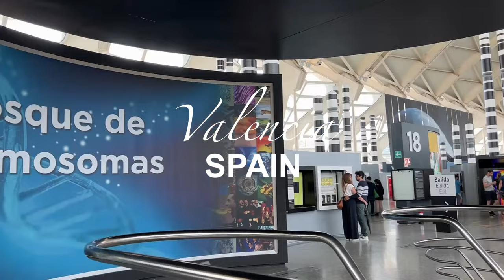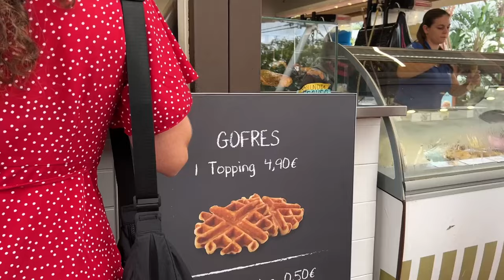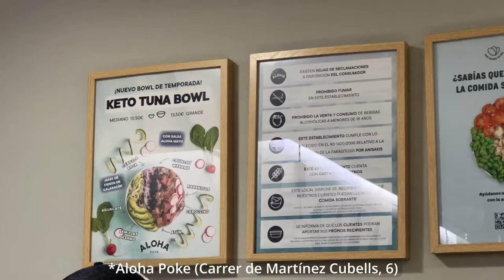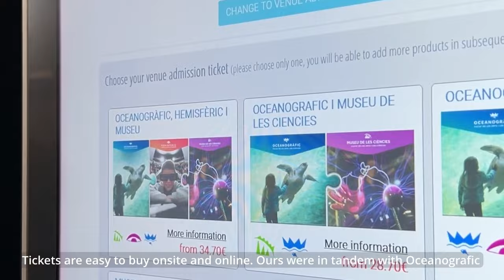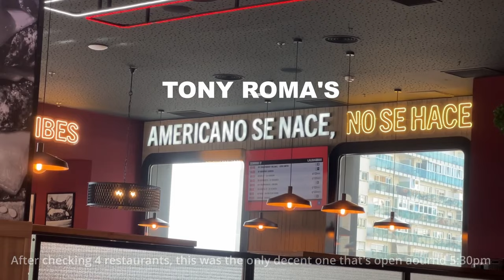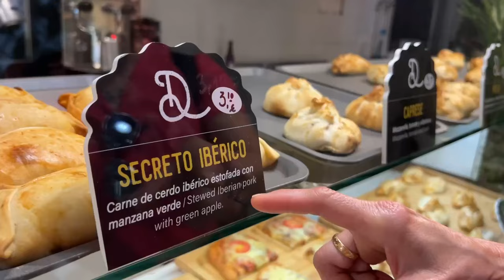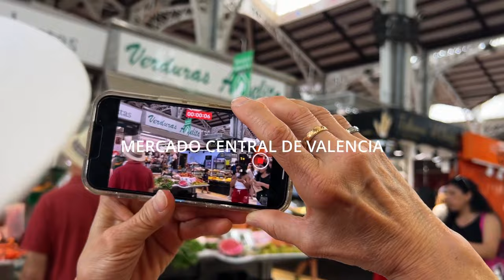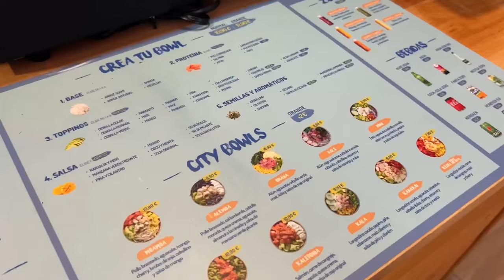🌸 Valencia's Best in *3 Days* From Iconic Landmarks to My Personal Favorite Spots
Discover *Valencia* with me! 🇪🇸  If you've been eyeing this stunning Spanish city for your next escape, you'll get a firsthand glimpse of a bustling 3-day/3-night itinerary, all sprinkled with personal touches and insider tips. It’s a special trip with my Mom visiting Valencia for the first time.  So join us as we meander through Europe’s largest marine park, the iconic Science and Art Center, and the bustling Mercado Central. Not forgetting to show you the local flavors, we’re also seeking out snacks and the best speciality coffee Valencia has to offer.

🚙 Living a mere 2 hours away has its perks, and this drive to Valencia was all the more special as it marked a birthday celebration for yours truly. So, indulge in a rare peek into one of Valencia’s premier 4-star hotels - a birthday treat that perfectly complemented the city's vibrant energy. From the awe-inspiring **Oceanografic** to the architectural marvel of **La Ciutat de Ciencias y Artes**, I've got you covered.

🎁 Plus, a special treat for all you travellers! I'll be sharing my go-to **TRAVEL PLANNER** that’s been a lifesaver for all my adventures, especially the long-haul ones. It's your one-stop-shop to keep everything organized - from packing essentials to flight details, and of course, a curated list of must-visit hotspots in any city.

0:00 Intro
0:20 Day 1 | Melia Hotel
1:58 Oceanografic
4:53 City Center & Food
6:10 Day 2 | Hotel Breakfast
8:16 Center of Science & Arts
12:00 Day 3 | Metro & Exploring the City
13:45 Travel Planner
17:40 Hotel Facilities
18:30 Last Day | Hotel Spa & Food

Hello! I'm Em, and I create videos on life after cancer, as well as a wholesome realistic approach to health and fitness. Join me as I also explore topics like lessons from life abroad, travelling, and redesigning wellness. If you're interested in learning more about my journey or getting in touch, visit my

Perspective as a health coach who beat cancer

🌺  Amazon Storefront
A collection of my Travel Essentials